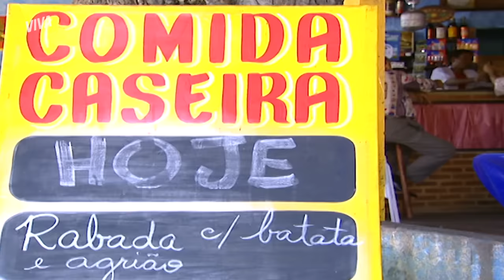BÁRBARA DESMASCARADA, A VINGANÇA DE AFONSO, PACO DESCOBERTO | DA COR DO PECADO | RESUMO DA SEMANA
Semana de tirar o fôlego, viu? Fi-nal-men-te Afonso descobriu a verdadeira face da Bárbara. Depois de Paco/Apolo gravar a confissão de todos os crimes da vilã, o empresário preparou uma vingança de fazer a casa cair (literalmente)! Daí pra frente, já viu, né? Ela perdeu a cabeça, ameaçou matar a Preta, jurou dar a volta por cima e, pra fechar a semana, Germana descobriu que Apolo é o Paco! UFA!